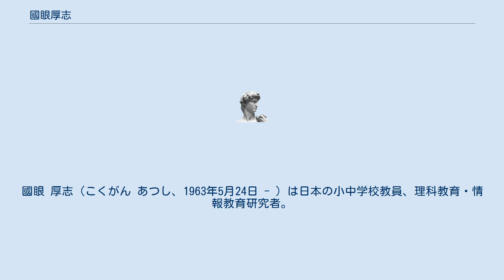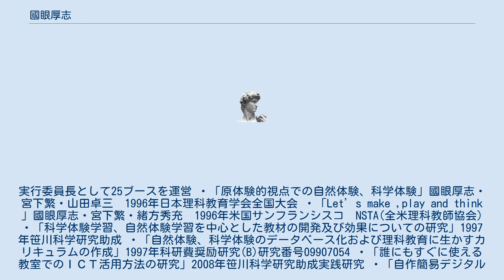國眼厚志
國眼 厚志（こくがん あつし、1963年5月24日 - ）は日本の小中学校教員、理科教育・情報教育研究者。
 兵庫県豊岡市に生まれる。
岡山大学教育学部を卒業。
兵庫教育大学大学院学校教育研究科修了。
教育学修士。
 1986年〜2000年兵庫県公立中学校教員、2000年〜兵庫県公立小学校教員。
原体験教育研究会幹事。
 2021年日本科学協会の委託を受け「Web版科学体験まつり」(kagakutaiken.com)を制作。
実行委員長として25ブースを運営 ・「原体験的視点での自然体験、科学体験」國眼厚志・宮下繁・山田卓三　1996年日本理科教育学会全国大会 ・「Let’s make ,play and think 」國眼厚志・宮下繁・緒方秀充　1996年米国サンフランシスコ　NSTA(全米理科教師協会) ・「科学体験学習、自然体験学習を中心とした教材の開発及び効果についての研究」1997年笹川科学研究助成 ・「自然体験、科学体験のデータベース化および理科教育に生かすカリキュラムの作成」1997年科研費奨励研究(B)研究番号09907054 ・「誰にもすぐに使える教室でのＩＣＴ活用方法の研究」2008年笹川科学研究助成実践研究 ・「自作簡易デジタル教科書を用いたプレゼンテーション授業の考案と研究」2009年科研費奨励研究 研究番号21909007 ・「マルチタッチスクリーンタブレットを用いた机間巡視型電子黒板システムの開発と研究」2011年科研費奨励研究 研究番号23910008 ・「ワコムタブレットを用いた児童卓上記入型授業の考案と実践」2011年ICT夢コンテンストCEC奨励賞 ・「液晶タブレットを用いた児童卓上板書システムの考案と実践」2012年パナソニック教育財団実践研究 ・「液晶タブレットによる児童生徒卓上板書システムとダブル投影によるシームレス授業の研究」2013年笹川科学研究助成 ・「液晶タブレットを用いた算数授業における表現力育成の研究｣2013年ちゅうでん教育振興財団助成 ・「目視と投影を用いた理科教材のメディア活用｣2014年ちゅうでん教育振興財団助成実践研究 ・「タブレットパソコンを用いたペアトークによる算数協働学習の研究」2015年パナソニック教育財団実践研究 ・「主体的協働的学修により児童が創り上げる理科授業研究｣2017年ちゅうでん教育振興財団助成 ・「主体的能動的協働的な学修により、児童自らが創り上げる授業の研究｣2017年日本教育公務員弘済会奨励賞 ・「学級だよりの写真が動く?!学校と家庭をつなぐ日刊動画新聞｣2018年ICT夢コンテスト総務大臣賞 ・「障害を持つ人たちのための科学体験活動｣2019年笹川科学研究助成実践研究 ・「iPadで活用できるVR動画を用いた理科教材開発｣2019年ちゅうでん教育振興財団助成 ・「位置情報活用による校内･校区内教材化の研究及び｢動く理科だより｣の研究2019年パナソニック教育財団実践研究 ・「『動く理科だより』の発行で児童･保護者が参加体験型の理科学習を展開｣2019年日本教育公務員弘済会兵庫県奨励賞 ・「障害を持つ人たちのための科学体験活動｣2020年笹川科学研究助成奨励賞 ・「休校で活用できるブログ、動画、オンライン授業の研究」2020年ちゅうでん教育振興助成 ・「休校中に毎日活用！ブログ貼り付けによる学習動画超簡単配信」2020年ICT夢コンテスト日本教育新聞社賞 ・「リモートで行う安心で意欲的な町探検及び児童会行事」2021年ちゅうでん教育振興助成